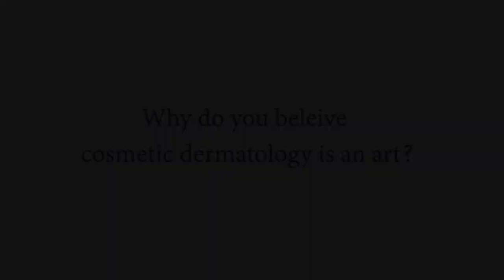Dr. Danielle Nicolazzo Dermatologist at GMSLC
Dr. Danielle Nicolazzo is a board certified dermatologist at Greater Miami Skin and Laser center. She is a great addition to an awesome team and wonderful staff.